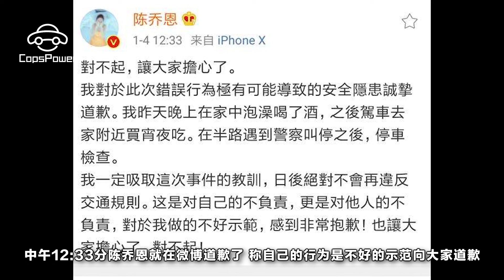用生命在搶熱搜：陳喬恩酒駕被抓面臨嚴厲懲罰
新年伊始李小璐和PGone的夜宿風波還沒有過去的時候，祖國的另一邊也有人一下子就登上了熱搜，台灣當紅女星陳喬恩酒駕被抓了！2018年1月4日9:00AM，大安分局以公共危險罪將戴著口罩的陳喬恩移送台北地檢署候審。